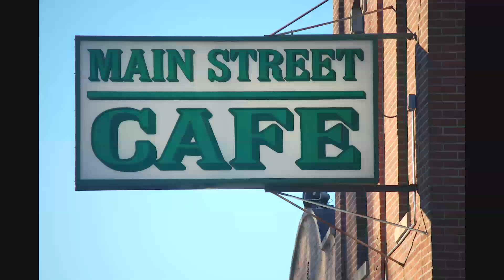Main St Cafe Master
Our New Sponsor For A-Town Music Theater "Main St Cafe" In Avon,IL